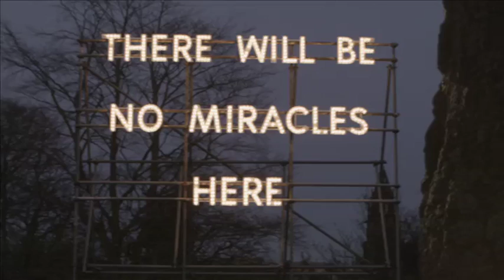MRMC -- STV Edinburgh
The SFH 30 Head was dry hired to a client who then used the head to do a continuous high speed pan with the RED Epic.